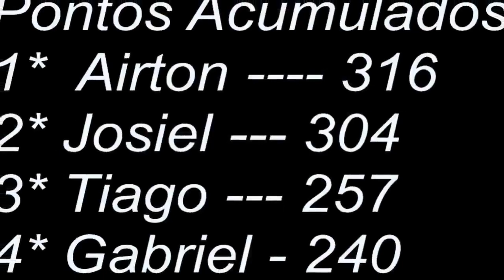Gabriel Araujo - Vlog #06 - Desafio Calistênico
Músicas:

--Eminem - Till I Collapse (NEFFEX)
--50 Cent - My Pain (ft Eminem) (rCent Remix)
--Eminem - Go To Sleep
--BLANK - Take Your Crown